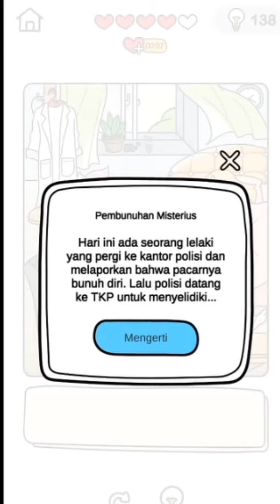Tantangan terbaru - Brain Out Detektif pembunuhan misterius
Hallo sahabat pecinta game brain out.Berikut ini kita akan membahas rincian Tantangan terbaru  Brain Out Detektif   pembunuhan misterius.Tantangan terbaru dari game asah otak brain out.Harap kalian menyukai nya,terima kasih